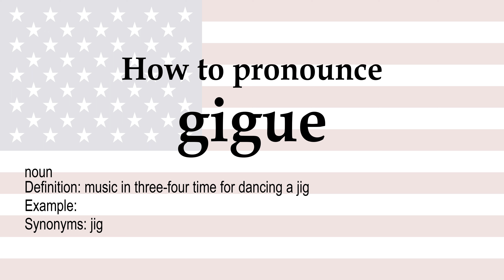How to pronounce 'gigue' + meaning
gigue (noun): music in three-four time for dancing a jig. Synonyms: jig